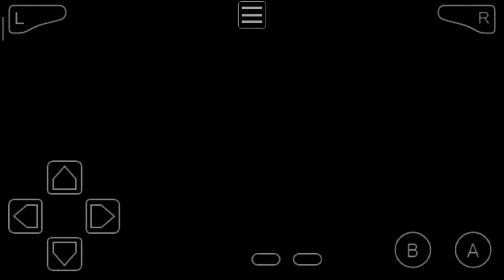Yugioh GX Duel Academy GBA Duel with Zane Truesdale